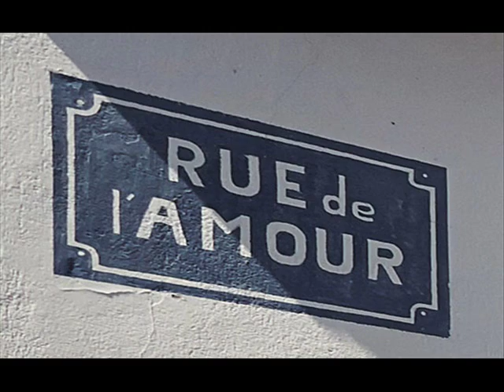JEAN MARC chante Une Chanson D Amour !